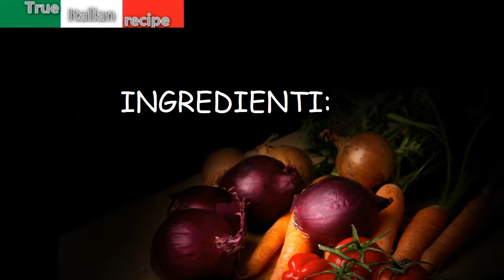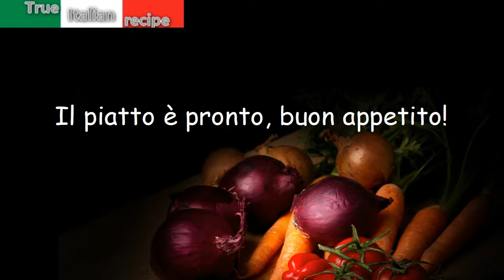Carpaccio di bresaola